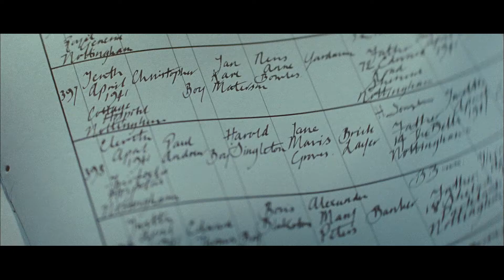Oranges & Sunshine - Official Trailer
ORANGES AND SUNSHINE tells the story of Margaret Humphreys (Emily Watson, two-time Academy Award® nominee for Breaking the Waves and Hilary and Jackie), a social worker from Nottingham who uncovered one of the most significant social scandals of recent times: the deportation of thousands of children from the United Kingdom to Australia. Children as young as four had been told that their parents were dead and been sent to children's homes on the other side of the world. Many were subjected to appalling abuse. They were promised oranges and sunshine; they got hard labor and life in institutions. Almost single-handedly, against overwhelming odds and with little regard for her own well-being, Margaret reunited thousands of families, brought authorities to account and drew worldwide attention to an extraordinary miscarriage of justice.